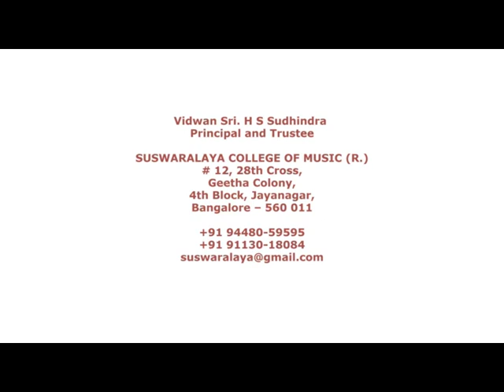1 Shyamale Meenakshi Shankarabharana Eka Muttuswamy Dikshitar